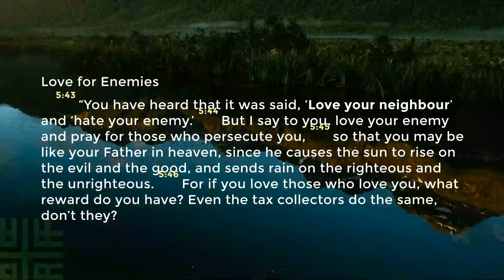5️⃣ Five Shifts of True Revival + Reformation, Shift Three: A New Relationship with Power with Shel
5️⃣ Five Shifts of True Revival + Reformation, Shift Three: A New Relationship with Power with Shel Boese
Jesus and the empowerment of the Holy Spirit calls us to approach evil in a new way. Evil is overcome through the power of suffering love. The question we must ask is: With everyone clamoring to get their way at the expense of others, what would it look like for the church to model a radically different and altogether beautiful kind of power, and in the process, pointing people to a radically different and altogether beautiful God?